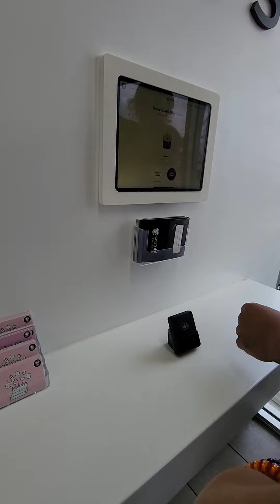A day out with the girls. Visiting Spirit Halloween, Best Buy, and Crumbl Cookies!